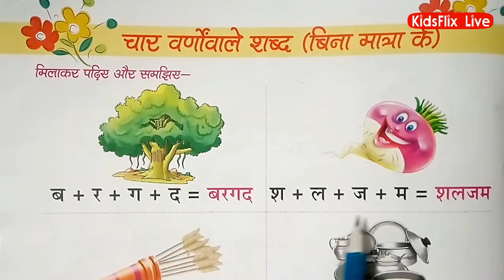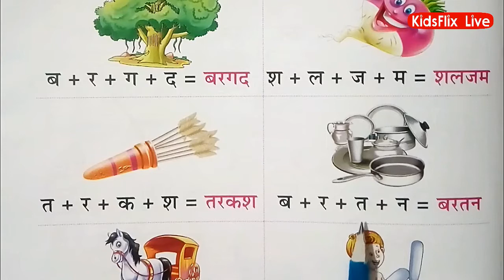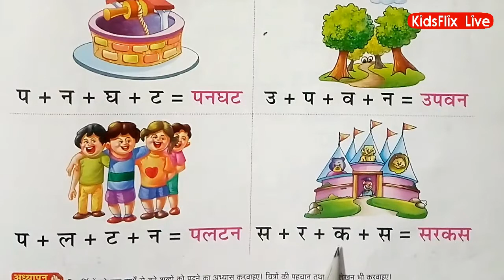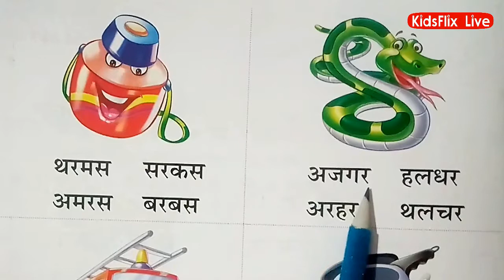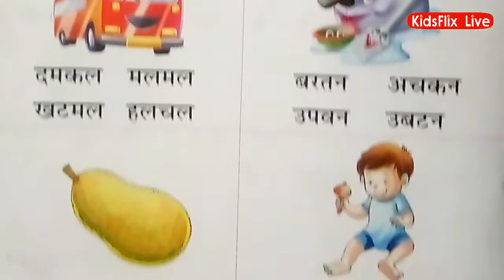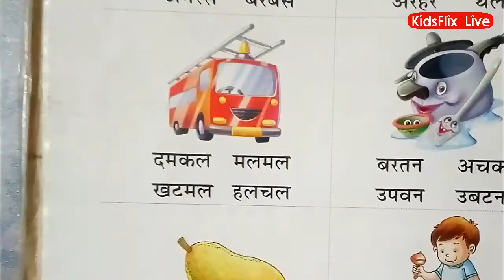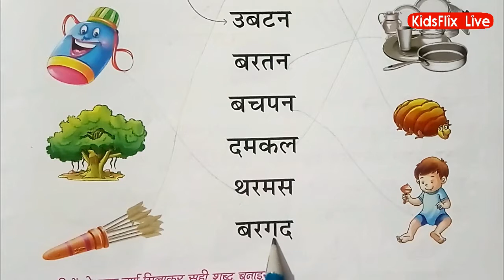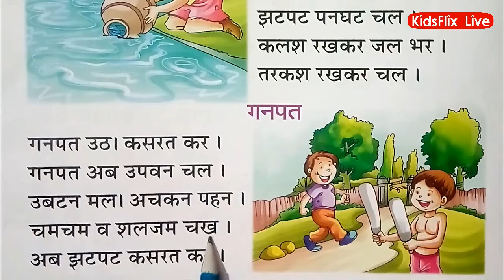Learn Hindi 4 Varn Letter Words - चार अक्षर (वर्ण) वाले शब्द बिना मात्रा के - Phonetics for Kids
Learn Hindi 4 Varn Letter Words without Dimension (बिना मात्रा के) for pre school pre-primary kids / toddlers. Although, the language Hindi is very easy and fluent, still proper guidance is needed to learn it perfectly.
Today, we are here with a basic self learning video tutorial / demonstration for kids, about learning hindi words (हिंदी शब्द) from 4 Varn (वर्ण) letters (अक्षर).

Note- This Self E-Learning Video Series for Pre-School Kids is in accordance with the National ECCE (Early Childhood Care and Education) Curriculum Framework announced under New Shiksha Neeti 2020.